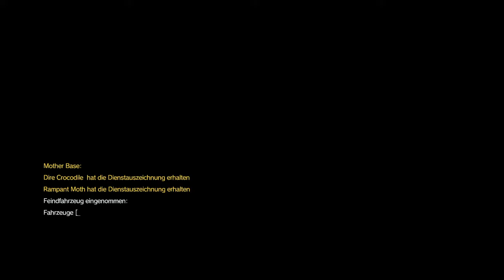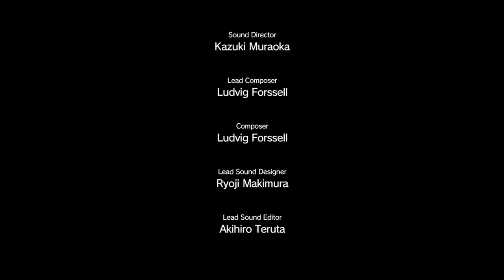MGS 5: The Phantom Pain #52 | Rettung der Informationsagenten [Deutsch / PS4]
Nach unserem kleinen Höhenflug, dass wir die Skulls endlich besiegt haben machen wir uns gleich auf die nächste Hauptmission.

Es wurden Soldaten gefangen genommen, welche wir jetzt befreien sollen. Wir werden wieder von Quiet begleitet, da sie uns doch einen guten Dienst erwiesen hat.

Rambo oder Snake - Das ist hier die Frage!